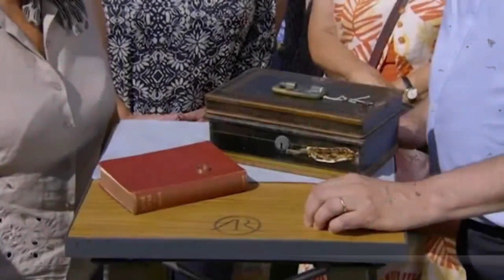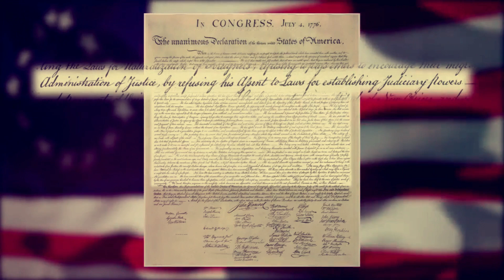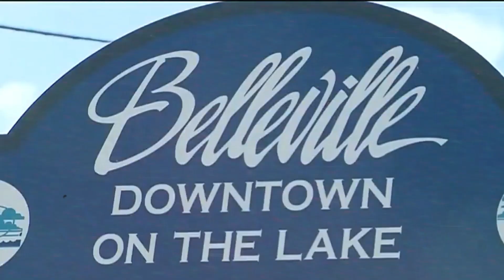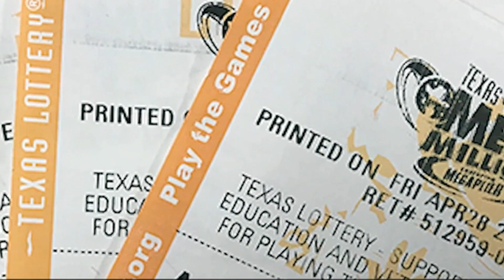Os tesouros mais valiosos encontrados em lugares abandonados